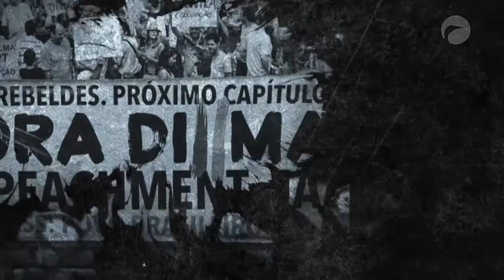Os Analistas | (07/06/2021)